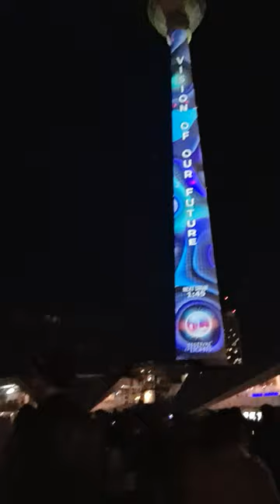Festival of Lights Berlin 2022 Tourist Attractions in Berlin Germany 🇩🇪(Berliner Fernsehturm)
The Tv Tower host one of Festival of Lights Berlin 2022 Tourist Attractions in Berlin Germany Fernsehturm Berlin 2022 Berliner fernsehturm - Festival of Lights BERLIN TV TOWER Festival of Berlin Lights Fernsehen Towers Festival of Lights
Once a year, Berlin's world famous sights and monuments in the city center become the canvas for spectacular light and video projections during the Festival of Lights. fernsehturm, berliner fernsehturm, fernsehturm berlin, (Berliner fernsehturm)

FESTIVAL OF LIGHTS 2022
• 10 festival days
• 35 venues
• 70 artworks by international artists
• 75% less power consumption compared to last year
• Use of the most modern & economical lighting technology
• 100% green electricity from renewable energy sources

Festival of Berlin Lights , festival of lights, festival of lights berlin, berlin festival of lights

berlin festival of lights,berlin festival of lights 2021,17th berlin festival of lights,berlin festival of lights dates,festival of lights berlin 2021,berliner lichterfest 2021,berlin festival of lights programm,18th berlin festival of lights
Berliner fernsehturm - Festival of Lights
BerlinFestivalofLights2022
BerlinerDomfestival of , festival of lights berlin, berlin festival of lights